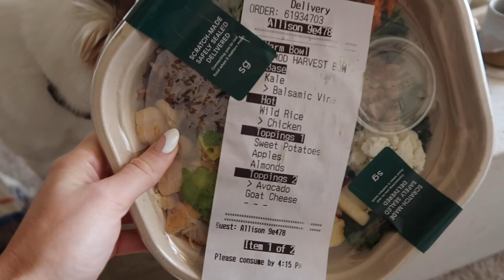VLOG | Weekend Paddle Boarding, Life Update and Home Made Poke Bowls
Included a much over due life update in the vlog along with some fun weekend actives, enjoy! XX